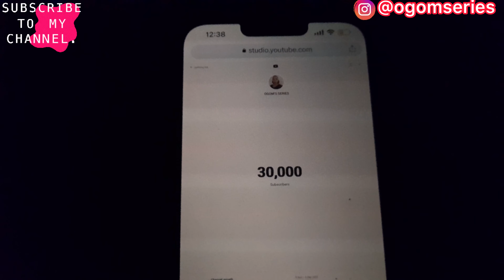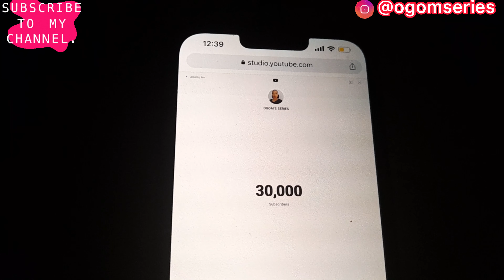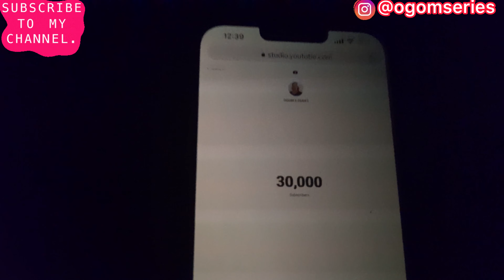VLOGMAS #16|| Meeting YOUTUBERS|Birthday Celebration| Collaboration Video.